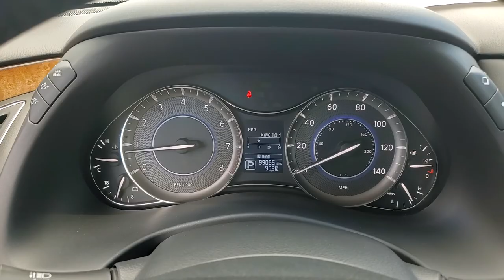Video walk around for James 2014 QX80 99k miles